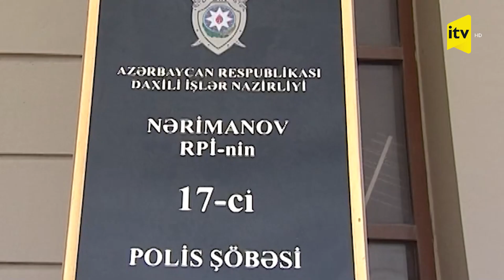Leş şəbəkəsi iş başında yaxalanldı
Nərimanov Rayon Polis İdarəsinin 17-ci Polis Şöbəsinin əməkdaşları tərəfindən narkotik vasitələrin qanunsuz dövriyyəsinə qarşı əməliyyat keçirilib.
DİN-dən verilən məlumata görə, həyata keçirilən tədbir zamanı narkotik vasitələrin satışı ilə məşğul olan əvvəllər məhkum olunmuş Bərdə rayon sakini Bəxtiyar Məmmədov saxlanılıb.
Onun üzərinə baxış zamanı külli miqdarda - 360 qram heroin və 170 qram metamfetamin aşkar edilib. Həmin şəxslə birlikdə saxlanılan həmyerlisi Ramin Nəbiyevin idarə etdiyi “Opel” markalı avtomobilə baxış zamanı isə mənşəyi bilinməyən və tibbi sənədləri olmayan 360 kiloqram ət aşkar olunub. Ramin Nəbiyev ifadəsində ətin Anar Kərimov adlı tanışına məxsus olduğunu bildirib.
Qeyd edək ki, Bəxtiyar Məmmədovdan aşkar edilən narkotik maddələrlə bağlı Nərimanov Rayon Polis İdarəsinin İstintaq Şöbəsində cinayət işi başlanılıb. Aşkar olunan ətin mənşəyinin və insan orqanizminə zərərli olub-olmadığını müəyyən etmək üçün isə ekspertiza təyin edilib. Faktlarla bağlı istintaq tədbirləri davam etdirilir.